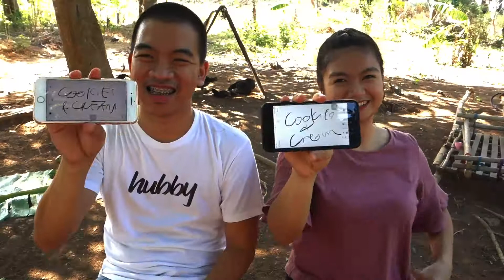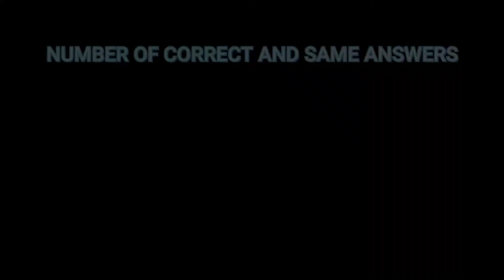HOW WELL DO YOU KNOW EACH OTHER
We played a relationship quiz "How Well Do You Know Each Other?" and guess who won?

Let's get connected and share some good vibes! :)

ladynessuv